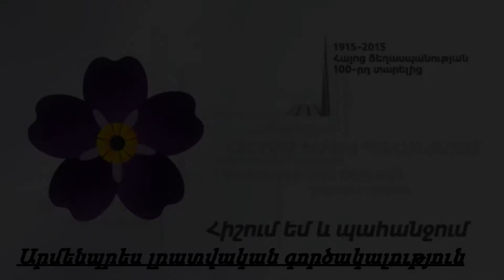100 -ամյա Օվսաննա Միրխանյանը պատմում է Ստամբուլից գաղթի և Հալեպում անցկացրած տարիների մասին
100  -ամյա Օվսաննա Միրխանյանը պատմում է Ստամբուլից գաղթի և Հալեպում անցկացրած տարիների մասին